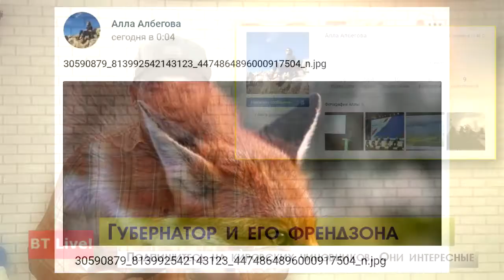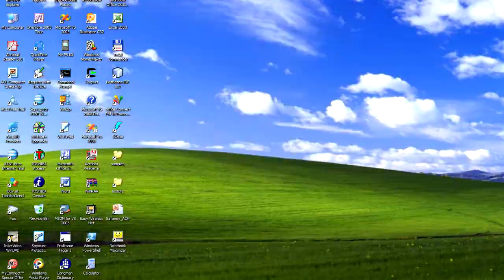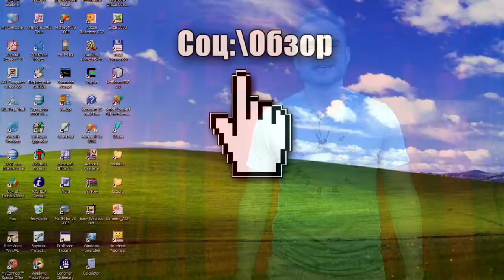”Вятка Today” выпуск 18.04.2018